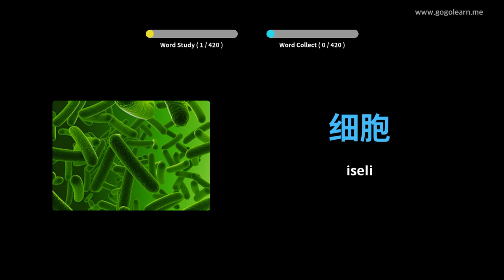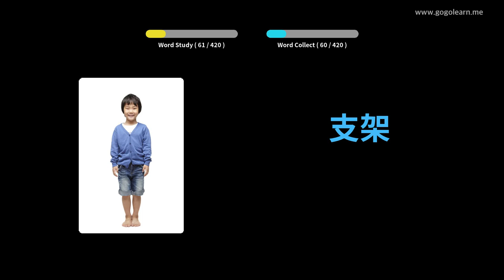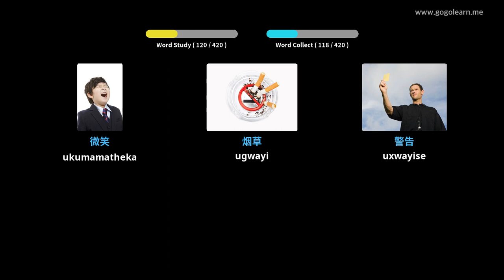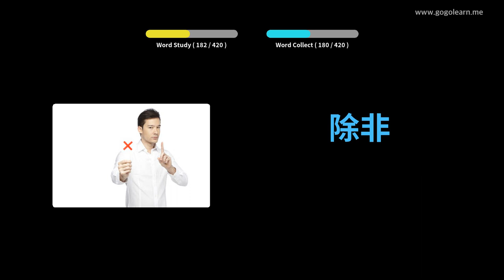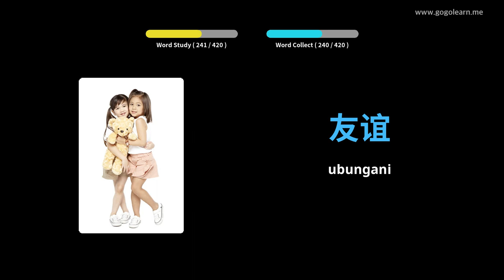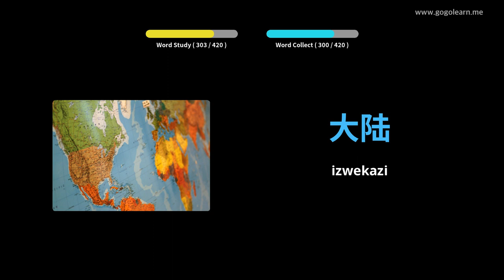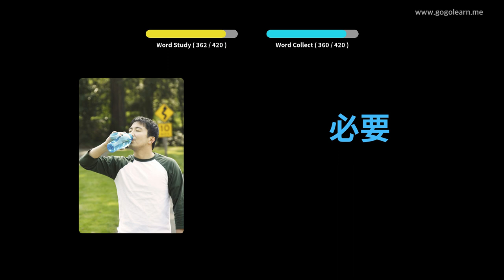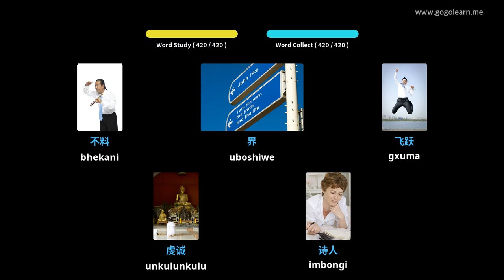Silulumagama IsiShayina Isikole sesibili 3 | Golearn